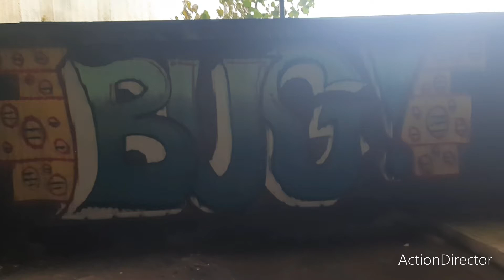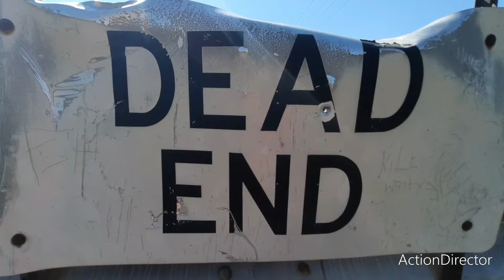Cool ghost graffiti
I found cool ghost graffiti in the McDowell Wellman building in Cleveland Ohio.  The McDowell Wellman company opened in 1896 when Samuel Wellman, Charles Wellman, John Seaver opened the Wellman - Seaver Engineering Company.  Samuel Wellman invented the first open hearth furnace.  The Wellman - Seaver Engineering Company made some of the largest machines in the world.  Not long after 1901 George Hulett joined the company.  He invented the Hulett Ore Unloader.  The Wellman - Seaver Engineering Company started making those in 1903.  In 1903 Thomas Morgan joined the company becoming Wellman - Seaver- Morgan Company.  In 1954 Cleveland based McDowell purchased Wellman.  The companies merged in 1963 to become McDowell - Wellman Engineering Company.  The company was sold in the 1980's and by the 1990's there was only a maintenance engineer working at the Cleveland company.  The building was sold to a Track Material Inc who operated there until 2007.